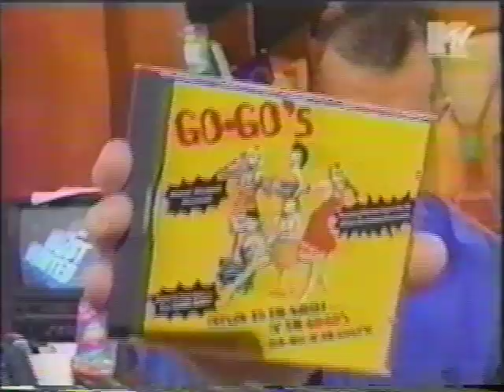Go-Go' s on MTV-UK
Go-Go's on MTV's Most Wanted in the UK, performing 2 songs with Vicki Peterson on lead guitar subbing for a pregnant Charlotte Caffey:  Our Lips Are Sealed and The Whole World Lost Its Head